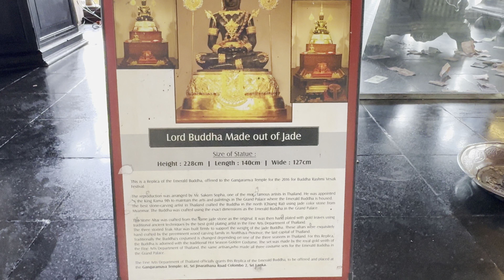Part -2 ਅੱਜ ਆਪਾ ਦੇਖੇ COLOMBO CITY ਦੇ FAMOUS TEMPLE | SRI LANKA 🇱🇰| 2024 VLOG -2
ਉਮੀਦ ਕਰਦਾ ਤੁਹਾਨੂੰ ਮੇਰਾ ਇਹ Vlog ਚੰਗਾ ਲੱਗਾ ਹੋਵੇਗਾ